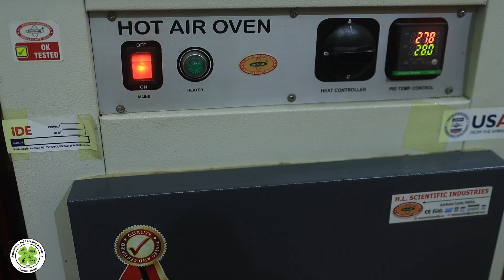Agriculture and Forestry University – Shaping Nepal’s Agricultural Future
🎓 Agriculture and Forestry University (AFU) – Shaping the Future of Agriculture in Nepal

Nestled in the fertile heartland of Chitwan, Agriculture and Forestry University (AFU) stands as Nepal’s premier institution dedicated to education, research, and extension in agriculture, animal sciences, and forestry.

With a legacy of academic excellence and innovation, AFU is committed to producing skilled human resources, advancing agricultural technologies, and empowering farmers for a sustainable and food-secure Nepal.

📌 In this video, explore:

AFU’s vision, mission, and core values

Academic programs and research excellence

Modern labs, research farms, and field-based learning

Contributions to national agricultural transformation

Collaborations with global institutions

🌱 AFU – Where Knowledge Meets the Field.
Together, we cultivate a brighter future for Nepal’s agriculture.